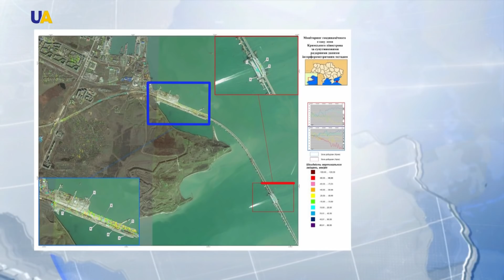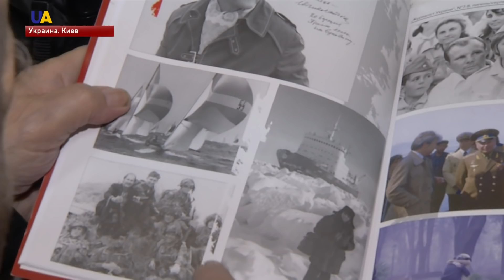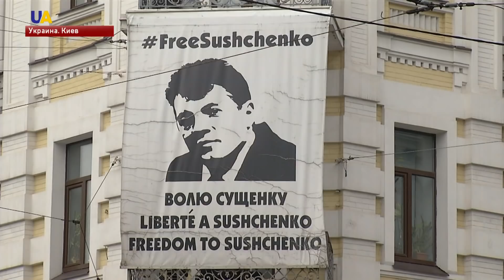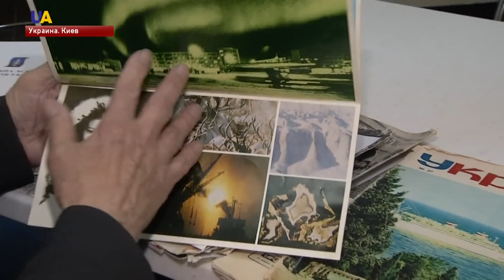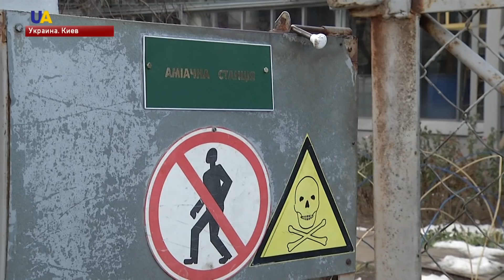Выпуск новостей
Смотрите в этом выпуске:
- Министерство по вопросам временно оккупированных территорий обнаружило на Керченском мосту районы, которые смещаются.
- В оккупированном Крыму - в городе Судак - директор прачечной запретила сотрудникам говорить на крымскотатарском языке.
- Украинский журналист и узник Кремля Роман Сущенко - получил орден "За мужество".
- Сто лет украинской журналистики и сто лет первому в стране информационному агентству.
- Верховная Рада одобрила решение о переименовании Кировоградской области в  Кропивницкую.
- В пятую годовщину Революции Достоинства, активист и врач Майдана Андрей Гук поделился с корреспондентом телеканала UATV воспоминаниями о зиме 2014 года.
- В Украине стартовали самые масштабные за 10 лет учения спасателей.
- Лоукостер Ryanair запустит пять новых маршрутов из Киева в следующем году.